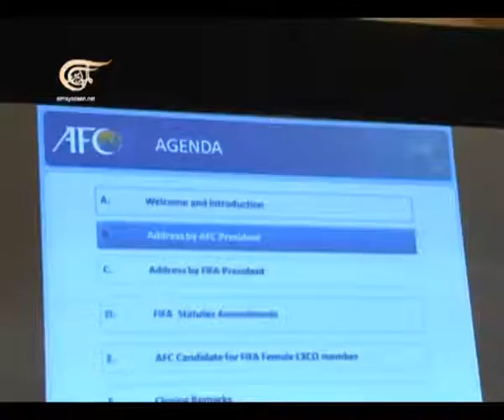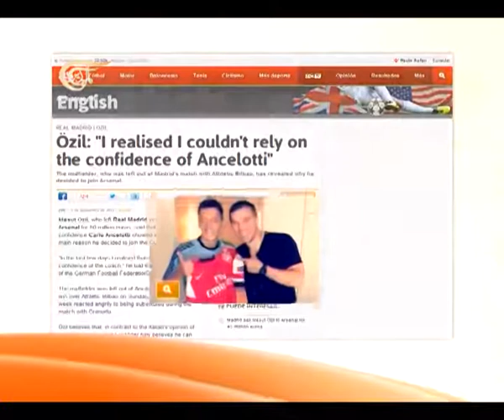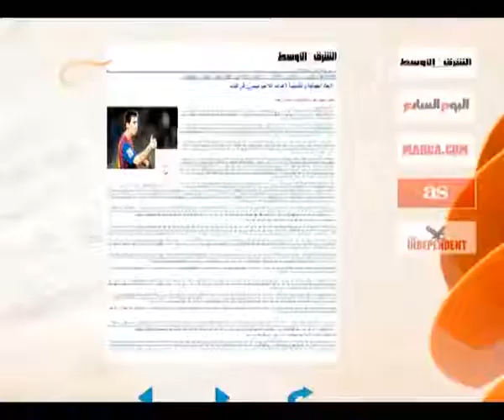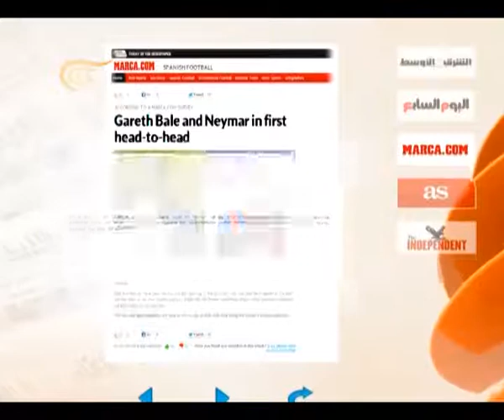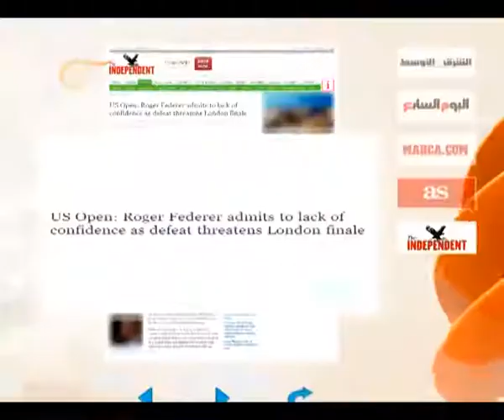الرياضية - 2013-09-04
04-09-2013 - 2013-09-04